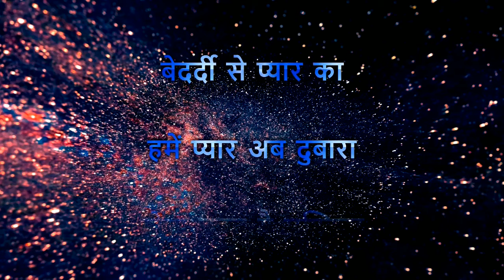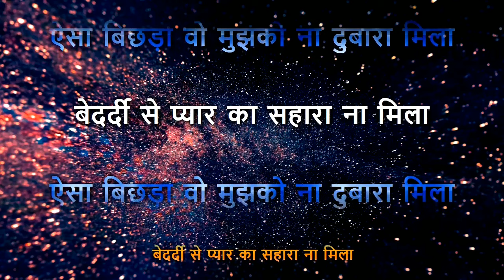Jubin Nautiyal - Bedardi Se Pyaar Ka (Hindi Lyrics)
Get this song Lyrics, Translation, PDF & LRC files in Hindi & English